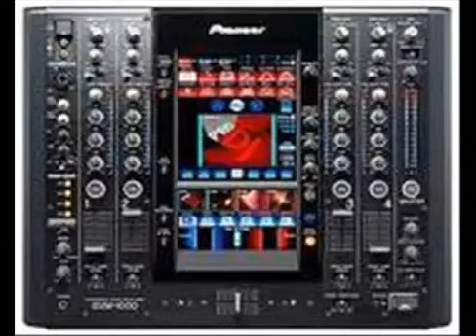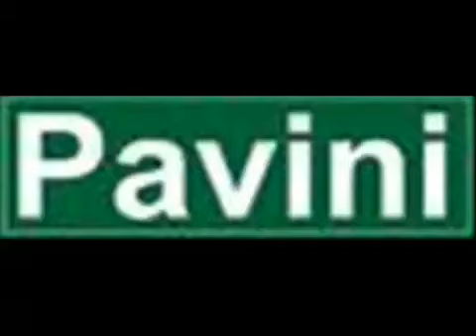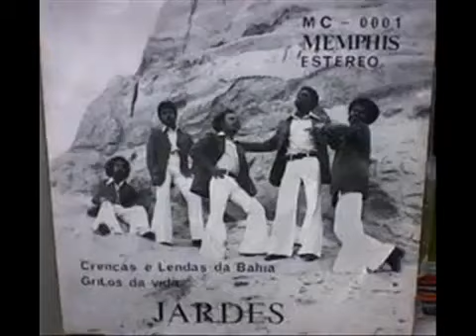Homenagem a todos que curtem e realizam os bailes Blacks e Nostalgia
Música usada nesse vídeo:
Em nome de: Tratore
Homenagem
Tio Fresh